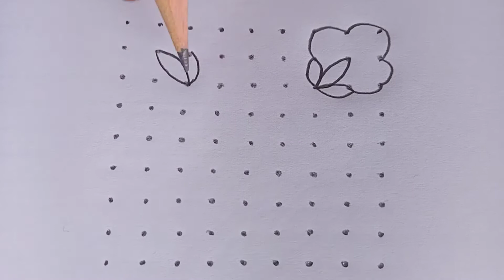9*9 dots easy chukkala muggulu//simple and easy chukkala muggulu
9*9 dots easy chukkala muggulu//simple and easy chukkala muggulu